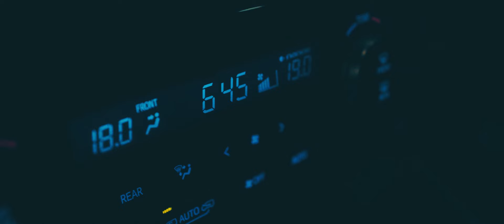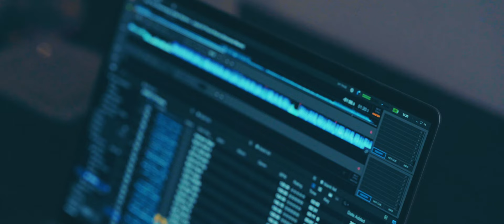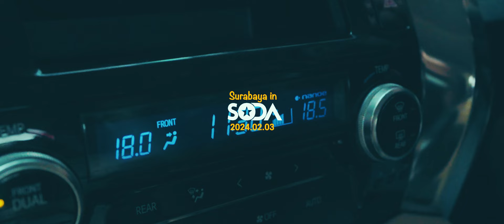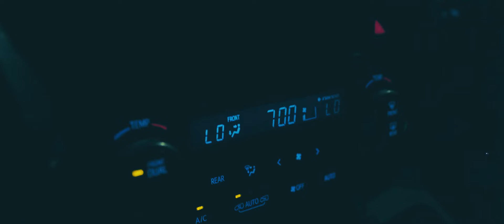[DJ SODA] Jakarta The H Club, Surabaya W Super Club Tour Video 💕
앞으로 팬분들에게 제 모습을 더욱더 많이 보여드리도록 노력하겠습니다!
♥매주 저와 함께 투어떠나요♥

I will try and share more of my daily life with you, my fans!
♥Let’s go on tour with me, every week♥